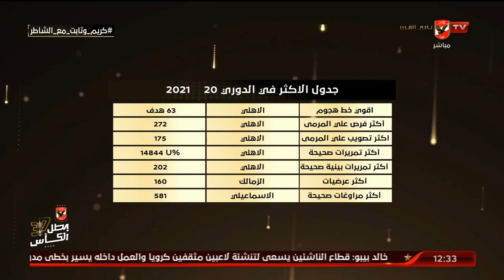أحمد ثابت : الأهلي صاحب لقب الأكثر في الدوري " هجوم وفرص ومحاولات "